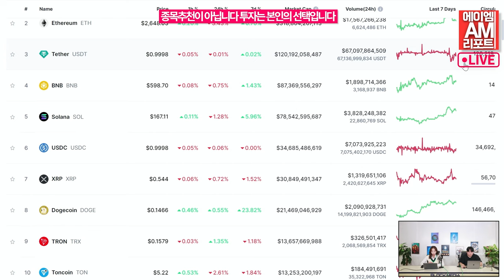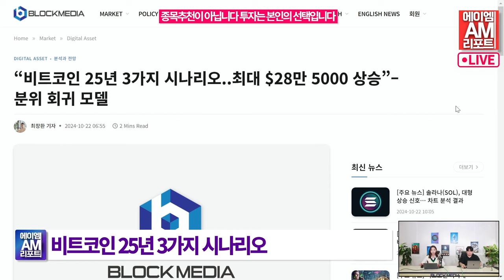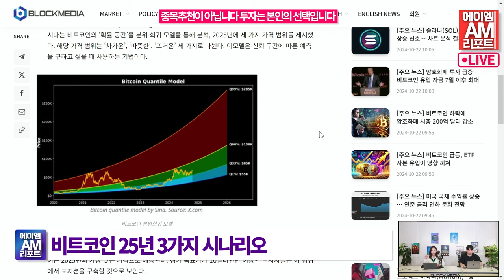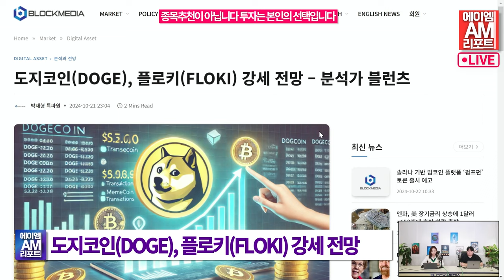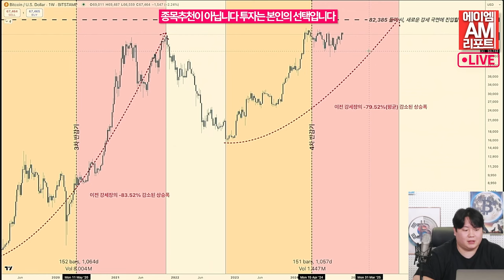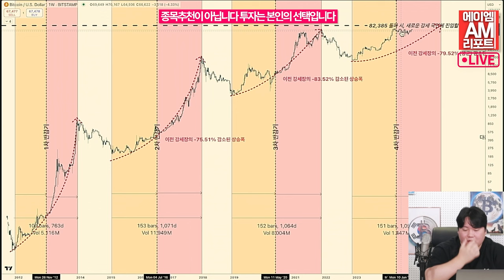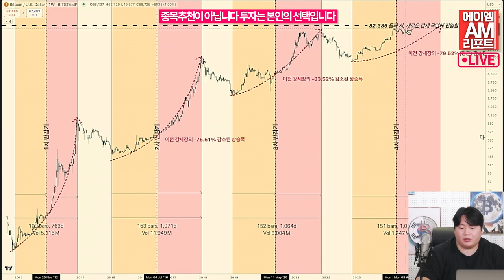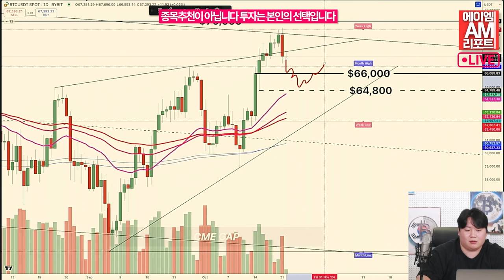금리 인하 후 비트코인·이더리움 실적 차이…기관 관심 차이 주 요인 (이현지, 송승재)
미국 연방준비제도(연준)가 지난달 50bp(0.5%포인트) 금리 인하를 단행한 이후, 비트코인 가격이 최고 14% 가까이 상승했습니다.

21일(현지시간) 더블록은 이러한 상승은 강력한 ETF 자본 유입과
개선된 위험 심리에 의해 주도된 것으로 분석했습니다.
반면, 이더리움은 유사한 거시경제적 요인에 영향을 받았지만
비트코인보다 부진한 12% 상승을 기록했습니다.